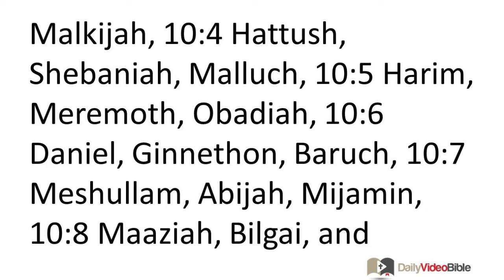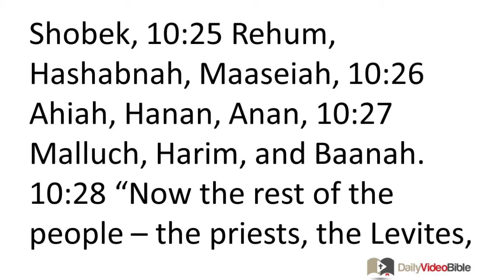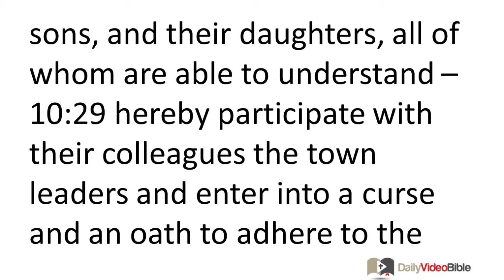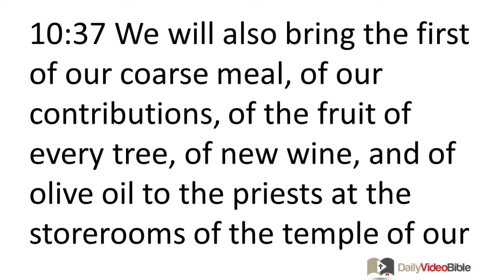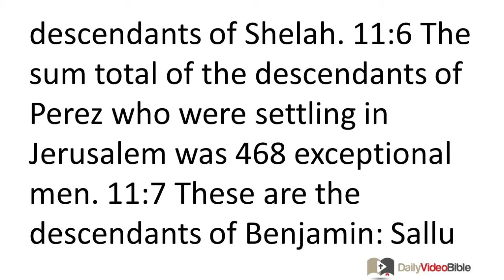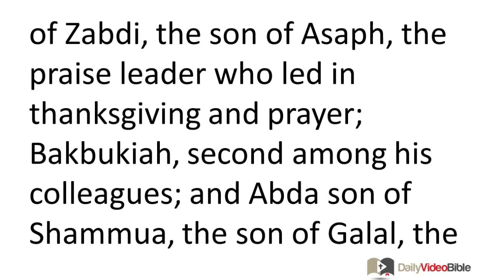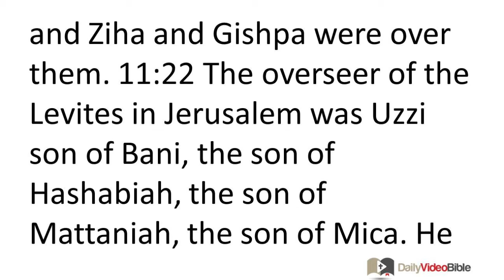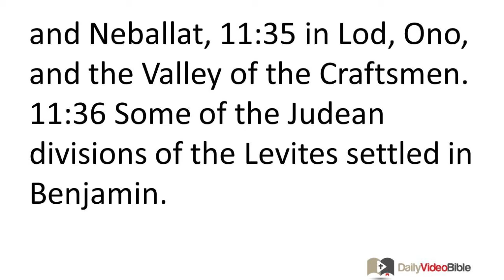July 27 Nehemiah 10 and 11 Old Testament for the Daily Video Bible DVB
Nehemiah 10:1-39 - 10:1 On the sealed documents were the following names:
Nehemiah the governor, son of Hacaliah, along with Zedekiah,
10:2 Seraiah, Azariah, Jeremiah,
10:3 Pashhur, Amariah, Malkijah,
10:4 Hattush, Shebaniah, Malluch,
10:5 Harim, Meremoth, Obadiah,
10:6 Daniel, Ginnethon, Baruch,
10:7 Meshullam, Abijah, Mijamin,
10:8 Maaziah, Bilgai, and Shemaiah. These were the priests.
10:9 The Levites were as follows:
Jeshua son of Azaniah, Binnui of the sons of Henadad, Kadmiel.
10:10 Their colleagues were as follows:
Shebaniah, Hodiah, Kelita, Pelaiah, Hanan,
10:11 Mica, Rehob, Hashabiah,
10:12 Zaccur, Sherebiah, Shebaniah,
10:13 Hodiah, Bani, and Beninu.
10:14 The leaders of the people were as follows:
Parosh, Pahath-Moab, Elam, Zattu, Bani,
10:15 Bunni, Azgad, Bebai,
10:16 Adonijah, Bigvai, Adin,
10:17 Ater, Hezekiah, Azzur,
10:18 Hodiah, Hashum, Bezai,
10:19 Hariph, Anathoth, Nebai,
10:20 Magpiash, Meshullam, Hezir,
10:21 Meshezabel, Zadok, Jaddua,
10:22 Pelatiah, Hanan, Anaiah,
10:23 Hoshea, Hananiah, Hasshub,
10:24 Hallohesh, Pilha, Shobek,
10:25 Rehum, Hashabnah, Maaseiah,
10:26 Ahiah, Hanan, Anan,
10:27 Malluch, Harim, and Baanah.
10:28 "Now the rest of the people -- the priests, the Levites, the gatekeepers, the singers, the temple attendants, and all those who have separated themselves from the neighboring peoples because of the law of God, along with their wives, their sons, and their daughters, all of whom are able to understand -- 10:29 hereby participate with their colleagues the town leaders and enter into a curse and an oath to adhere to the law of God which was given through Moses the servant of God, and to obey carefully all the commandments of the LORD our Lord, along with his ordinances and his statutes.
10:30 "We will not give our daughters in marriage to the neighboring peoples, and we will not take their daughters in marriage for our sons. 10:31 We will not buy on the Sabbath or on a holy day from the neighboring peoples who bring their wares and all kinds of grain to sell on the Sabbath day. We will let the fields lie fallow every seventh year, and we will cancel every loan. 10:32 We accept responsibility for fulfilling the commands to give one third of a shekel each year for the work of the temple of our God, 10:33 for the loaves of presentation and for the regular grain offerings and regular burnt offerings, for the Sabbaths, for the new moons, for the appointed meetings, for the holy offerings, for the sin offerings to make atonement for Israel, and for all the work of the temple of our God.
10:34 "We -- the priests, the Levites, and the people -- have cast lots concerning the wood offerings, to bring them to the temple of our God according to our families at the designated times year by year to burn on the altar of the LORD our God, as is written in the law. 10:35 We also accept responsibility for bringing the first fruits of our land and the first fruits of every fruit tree year by year to the temple of the LORD. 10:36 We also accept responsibility, as is written in the law, for bringing the firstborn of our sons and our cattle and the firstborn of our herds and of our flocks to the temple of our God, to the priests who are ministering in the temple of our God. 10:37 We will also bring the first of our coarse meal, of our contributions, of the fruit of every tree, of new wine, and of olive oil to the priests at the storerooms of the temple of our God, along with a tenth of the produce of our land to the Levites, for the Levites are the ones who collect the tithes in all the cities where we work. 10:38 A priest of Aaron's line will be with the Levites when the Levites collect the tithes, and the Levites will bring up a tenth of the tithes to the temple of our God, to the storerooms of the treasury. 10:39 The Israelites and the Levites will bring the contribution of the grain, the new wine, and the olive oil to the storerooms where the utensils of the sanctuary are kept, and where the priests who minister stay, along with the gatekeepers and the singers. We will not neglect the temple of our God."